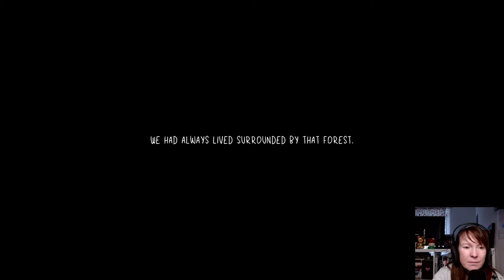Lets Play the Children of Silentown Prologue: Who roars in the woods?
I’ve come to appreciate darker adventure games that also aim at kids or young adults and looking at the prologue, “Children of Silentown” might be just that - a spoopy and charming adventure game with a darker side but without the gore and terror, so it is probably suitable for kids and adults alike. In the prologue, we get to know our main protagonist and her lovely cat and family (including a douche dad) and we already find out that something is amiss in the little village. But what?

The Gameplay is very easy, the puzzles are - so far - easy as well. Accomplished puzzle fiends might not find their biggest challenges in this game but everyone who loves enchanting stories, charming characters and a little mystery without too much horror will probably really enjoy this game and can even play it together with their kids.

Elf Games is an Italian video game dev team. They developed their first proper game in 2014 for the Game Maker Contest with “Little Briar Rose”. The main team consists of Fabiola Allegrone who is the creative mind behind the games and Piero Dotti who does the programming. They also work with Marco Buzzi (Game Design), Andrea Fumagalli (programming, design, testing, etc.) and Stefano Zambrano (translator).

I found the Salami meme and it has something to do with cats

The video game and movie I am talking about at the end of the game is called “City of the Lost Children”. The movie was directed by Marc Caro and Jean-Pierre Jeunet and if you like darker fairty-tale stories, I heavily recommend it.